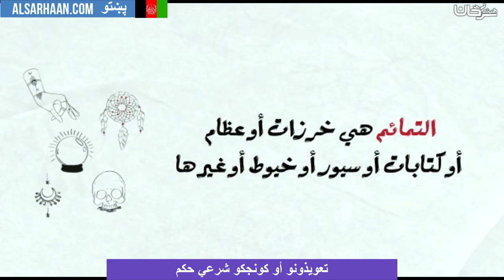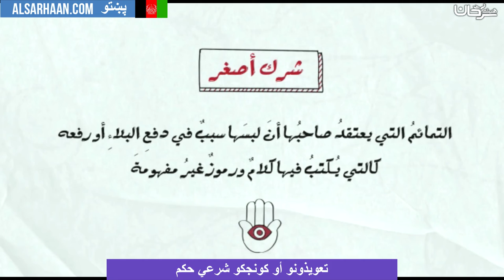تعويذونو أو كونجكو شرعي حكم التمائم